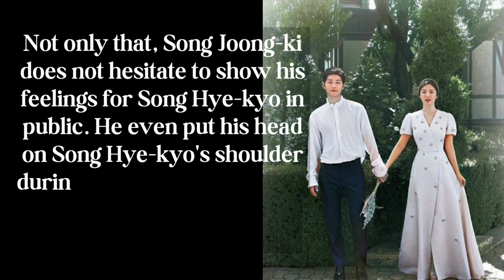The twists and turns of Song Joong-ki and Song Hye-kyo's love story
The love story of the artists is indeed very exciting to discuss. Same as the story of the relationship between Song Joong-ki and Song Hye-kyo, which is currently getting public attention, especially Korean drama fans. What's wrong with them?